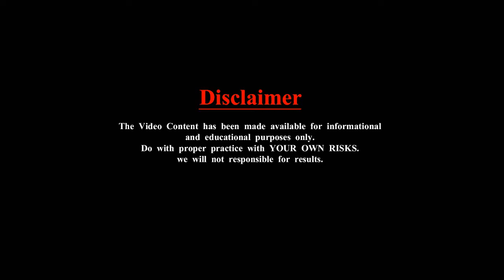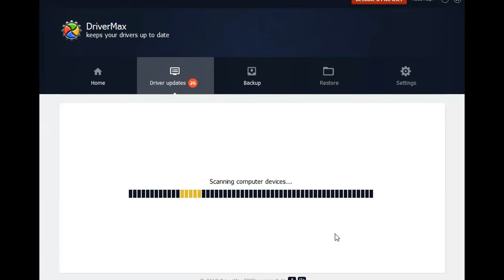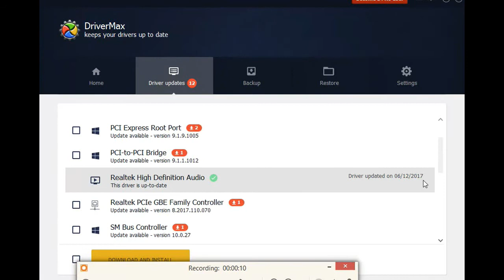How To Install Drivers in Laptop/Desktop in Tamil | How To series #2 | Farviz Studio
Drivers எனறால் என்ன? Install செய்வது எப்படி?? இந்த video வை பாருங்கள்..

Watch Drivers installation Steps described in this video..